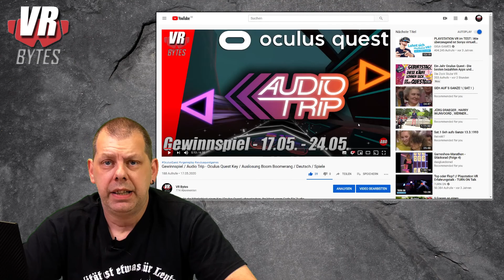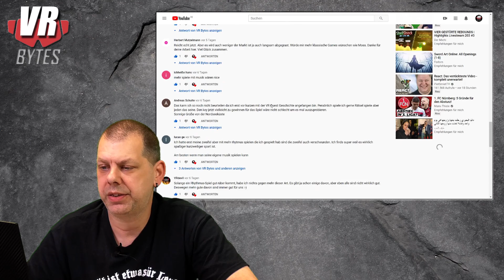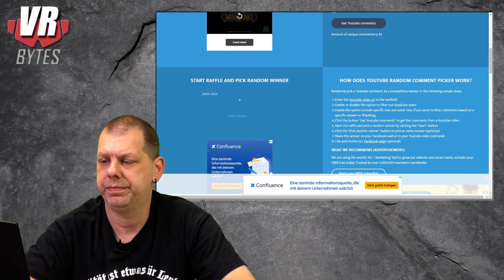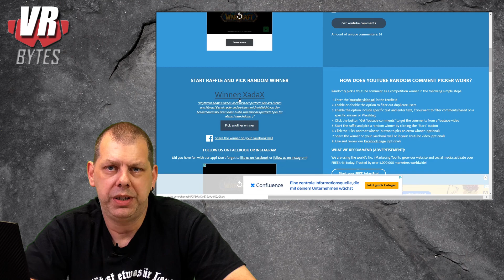Gewinnspiel / 1 aus 5 Spielen/Packs - Rift und STEAM Keys / Auslosung Audio Trip / Deutsch / Spiele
Ihr habt die Möglichkeit einen Key (Rift oder STEAM) abzustauben.Ihr habt die Auswahl aus 5 Spielen/Packs.

Zur Auswahl stehen:
SoundSelf: Ein Technodelikum - 24,95 € - (STEAM)

Pack aus Plumber & Color Invader - je 4,99 € - (Rift Store)

Was müsst Ihr dafür machen? Ganz einfach:

1. Diese Beitrag teilen
3. Kommentar hinterlassen: Welches Spiel/Pack möchtet Ihr haben. Keine Merfachnennungen. Diese nehmen am Gewinnspiel nicht teil.

Es landen alle im Lostopf, die bis zum 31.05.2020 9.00 Uhr mitgemacht haben. Die Auslosung und die Gewinner werde ich am 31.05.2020 in einem eigenen Video zeigen. Wünsche allen Teilnehmern will Glück.

Der Gewinner vom "Audio Trip" wird in diesem Video auch gezogen und bekanntgegeben. Herzlichen Glückwunsch.

Euer Sascha / Toxic